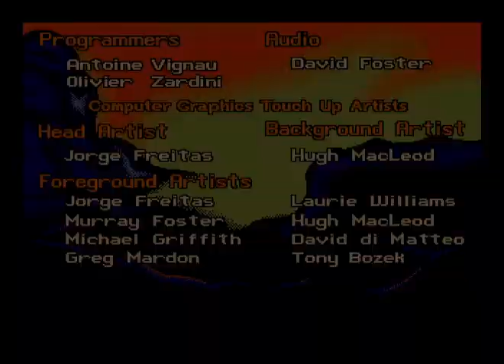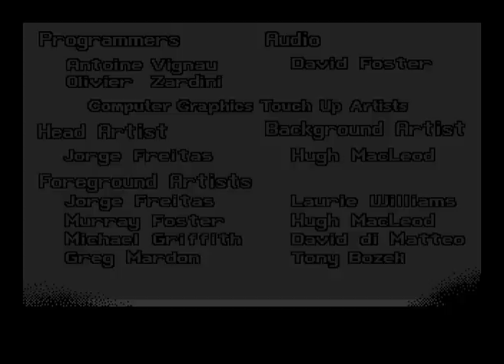Don Bluth's Dragon's Lair: Escape from Singe's Castle for the Apple IIgs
This is Dragon's Lair: Escape from Singe's Castle for the Apple IIgs, published in April 2022 by Brutal Deluxe Software.